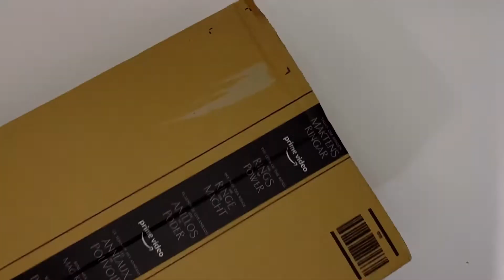Escurridor Plegable para Platos de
Escurridor Plegable para Platos de Secado con Tubo de Drenaje, escurridor de Lavado Plegable portátil, Cesta de vajilla para encimera de Cocina, caravanas, Viajes

Enlace a Amazon